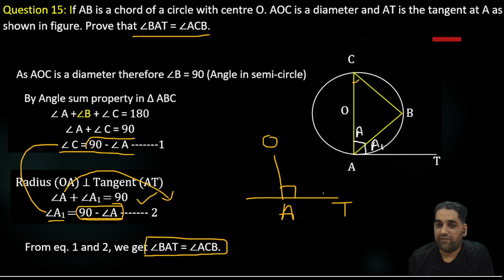Q15. If AB is a chord of a circle with centre O. AOC is a diameter. Prove that ∠BAT = ∠ACB.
If AB is a chord of a circle with centre O. AOC is a diameter and AT is the tangent at A as shown in figure. Prove that ∠BAT = ∠ACB.

Circle | Circle Class 10 | CBSE Class 10 Maths Chapter 10 |Circle Concept/Exercise/Questions/Formula

We are here with Circle's full chapter. In this video, we will learn What is a circle? What is tangent? and other concepts of it. Then we will start to cover the exercises to learn the ways to solve the questions. We will practice all the questions to know the methods of solving if questions come in a different way. In this way, we will learn all the question of the circle and will cover the whole chapter.

📌 Topics Covered In this Session: ✦ Circles ✦ Circles Class 10 ✦ Introduction to a Circle ✦ Tangents to a Circle ✦ Tangents to a Circle Class 10 ✦ Circles Class 10 NCERT Solutions ✦ Circles CBSE Class 10 Maths ✦ Circles - Class 10 Maths Solutions ✦ Circles Class 10 in Hindi ✦ NCERT SOLUTIONS for Class 10 Maths Chapter 10 ✦ Class 10 Maths Circles Important Questions ✦ Circles Class 10 Question & Answers